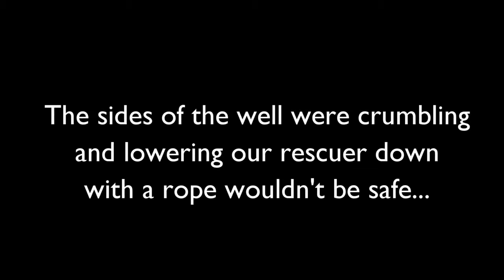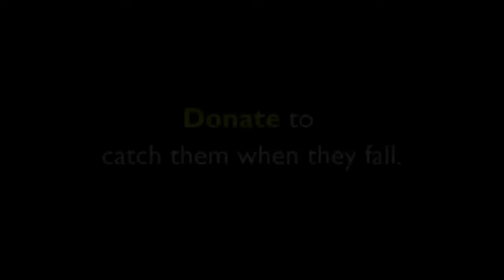Rescuer hangs from crane to save trapped dog -2017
2017  A street dog was trapped in a deep well. Watch Animal Aid's rescuers bring him to safety with the help of a crane.

Caution: This video contains graphic images of a severely wounded dog and his amazing recovery. We found Kalu inside of a hole at a construction site where .

This awfully injured street dog gave our rescue team the biggest welcome ever.

Heroic man saves a dog hanging perilously from a balcony See the moment a heroic man climbed the outside of his apartment block to save a dog hanging .